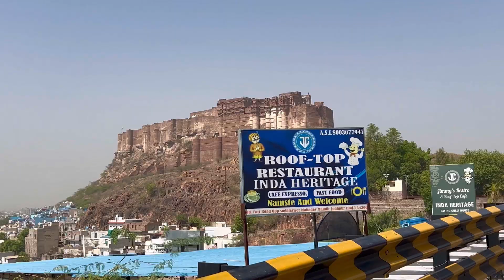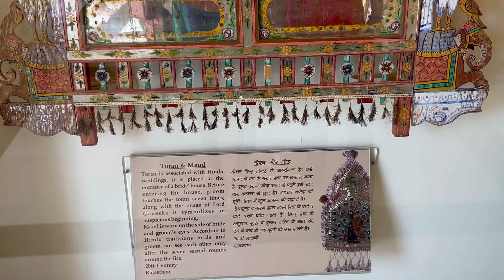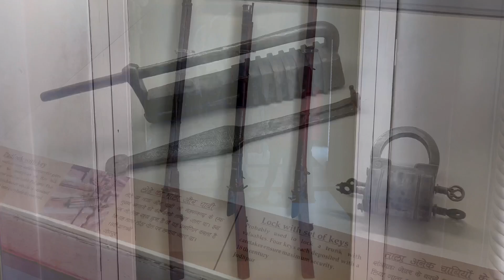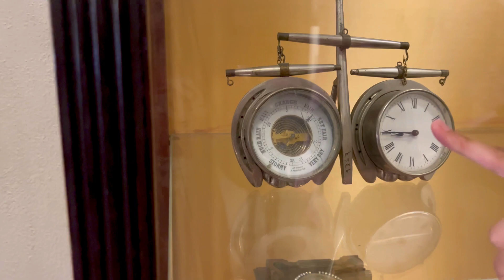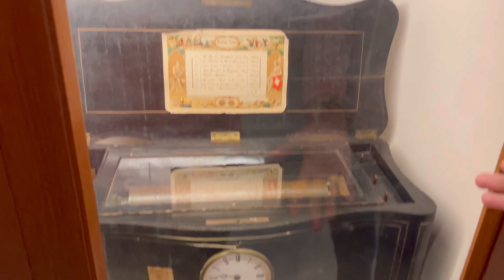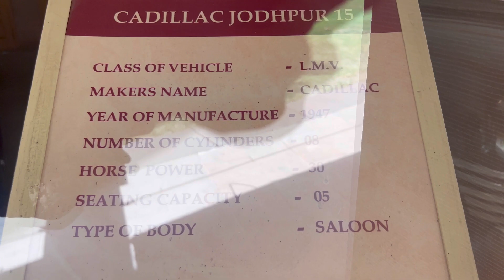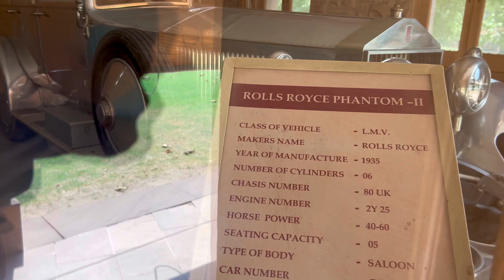Jodhpur Vlog (Part-2)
Hello Everybody
This is the part 2 of Jodhpur Vlog, in this video I’m gonna show you guys all the beautiful places of Jodhpur like Mehrangarh Fort, Jaswant Thada, Umaid Palace, and the local market.
So, I hope you’ll like this video

Music Credit-
Channel Name- No Copyright Vibes